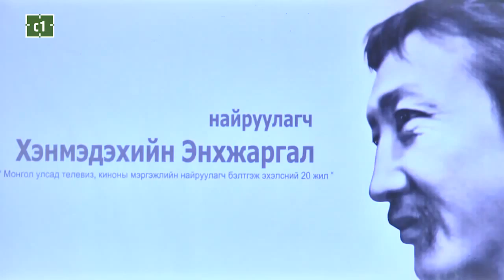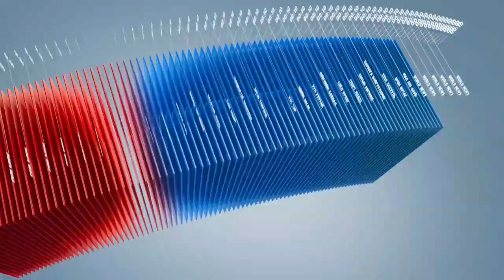C1 Newsroom - Энхжаргал агсны гэгээн дурсгалыг хүндэтгэлээ